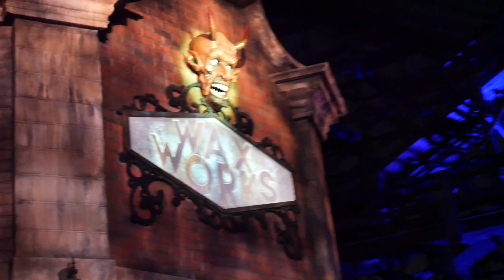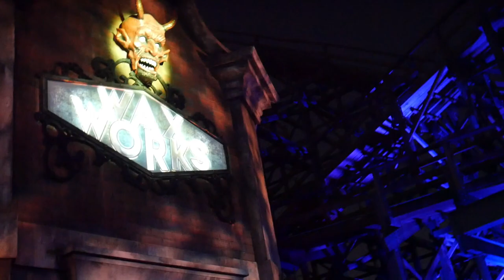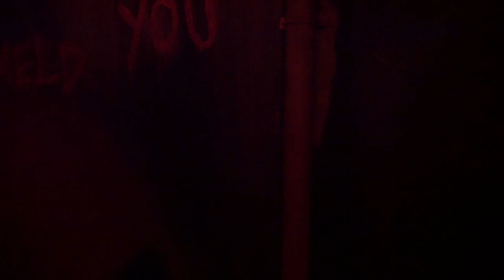Wax Works POV Walkthrough Knotts Scary Farm 2019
We walkthrough Wax Works a BRAND NEW maze at Knotts Scary Farm 2019!
Other Channel's I'm involved with:
Theme Park Pass: